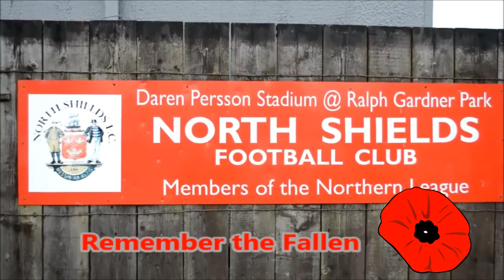NSFCTV MATCH ARCHIVE: North Shields FC 3-0 Newton Aycliffe